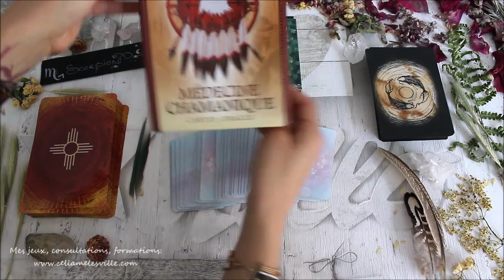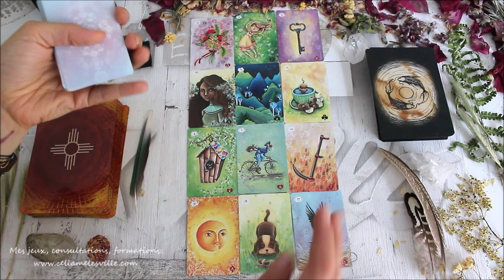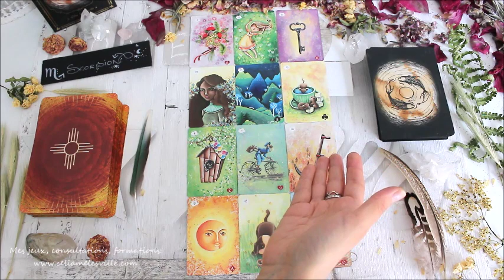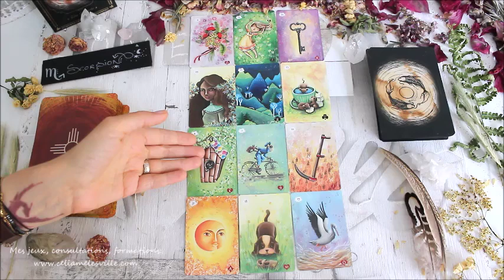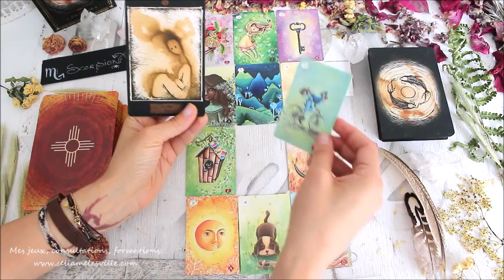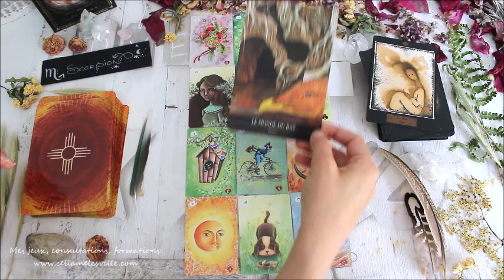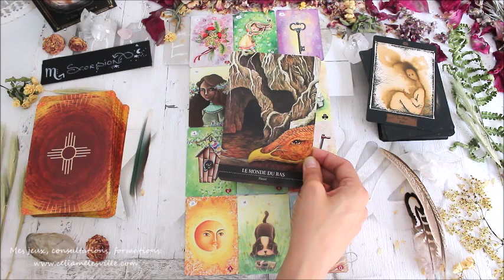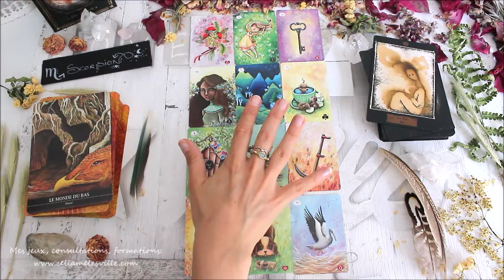♏SCORPION - AOÛT 2019♏ Horoscope - Tirage/Guidance